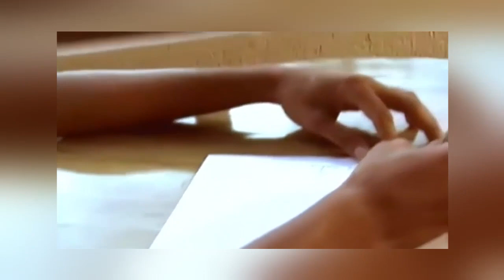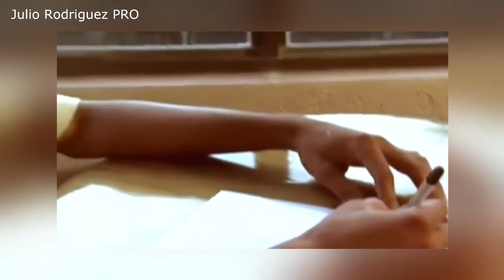Reggae Romantico Mix - No me Castigues, Te Extraño, Besar tus Labios, Sin tu Amor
🍫 Aprende a crear tus propios bombones de chocolate y deja a todos boquiabiertos. Haz clic en el enlace y desata tu pasión chocolatera. 👇